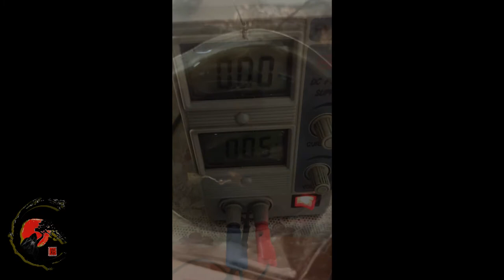Процесс Серебрения...гальваника!!!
Именно этот девиз донесла до нас японская философия Ваби-Саби.

Ваби-саби - это красота того, что несовершенно в привычном мире для человека или мимолётно, как например, падающий лист, "шепчущий" нам о приходе осени...

Влияние Ваби-Саби на наше творчество начинается с простой предпосылки:

"Делай только то, что необходимо для передачи самого важного." (С)

В искусстве Бонсай, так же как и в искусстве Хайку, вы отрезаете все лишнее в попытке сократить расстояние между наблюдателем и наблюдаемым. Вы тщательно исключаете элементы, которые отвлекают внимание от сути украшения(сувенира), загораживают путь или заслоняют объект. В этом главный результат воздействия Ваби-Саби на наши работы.